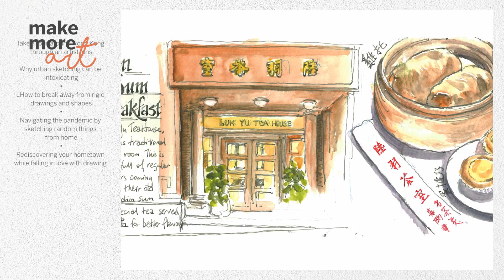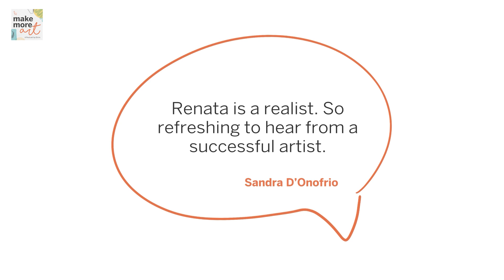EP 80 :: Vanessa Leung & Rediscovering Culture Through Urban Sketching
“Stop and smell the roses” is a common sentiment that holds true for our guest artist, Vanessa. Instead of roses, she rediscovered her home country because she took the time to stop and sketch.

Listen as we :

•Take a tour around Hong Kong through an artist lens
•Why urban sketching can be intoxicating
•How to break away from rigid drawings and shapes
•Navigating the pandemic by sketching random things from home
•Rediscovering your hometown while falling in love with drawing.